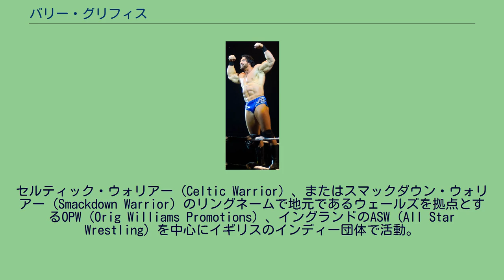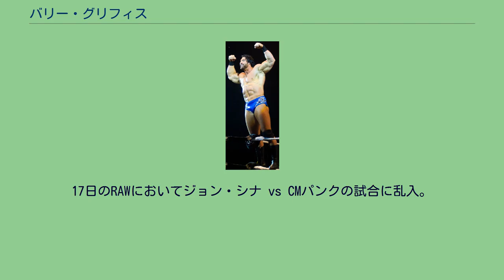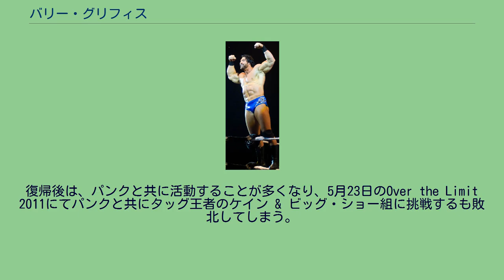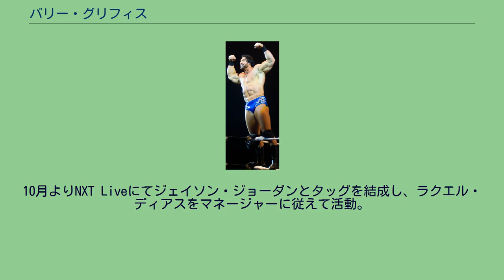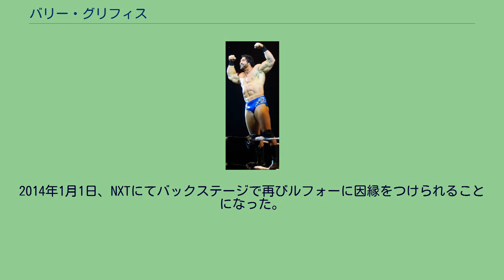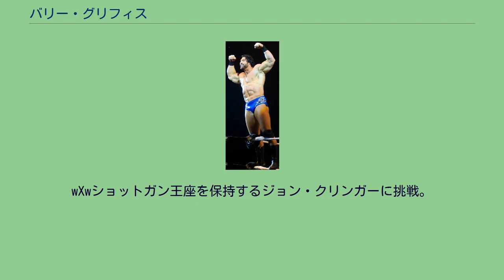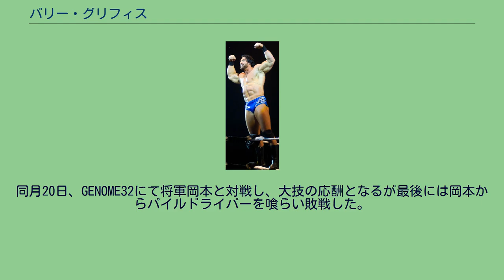バリー・グリフィス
バリー・グリフィス（Barri Griffiths、1982年1月13日 - ）は、ウェールズのプロレスラー。
トレマドック出身。
2006年にバーケンヘッドのプロレスリング・スクールにてトレーニングを開始、2007年にプロレスラーとしてデビュー。
セルティック・ウォリアー（Celtic Warrior）、またはスマックダウン・ウォリアー（Smackdown Warrior）のリングネームで地元であるウェールズを拠点とするOPW（Orig Williams Promotions）、イングランドのASW（All Star Wrestling）を中心にイギリスのインディー団体で活動。
FCW 2008年、WWEと契約を交わし入団。
傘下団体であるFCWにてメイソン・ライアン（Mason Ryan）のリングネームでトレーニングを開始。
2010年7月、FCWフロリダヘビー級王座を保持するアレックス・ライリーと対戦して勝利。
9月、FCWフロリダタッグ王座を保持するデリック・ベイトマン & ジョニー・カーティスと抗争を開始。
同月19日、ベイトマンとノンタイトルマッチを行い敗戦するが、同月26日にカーティスとのFCWフロリダヘビー級王座を賭けたタイトルマッチでは窮地に立たされたところを解説者であるバイロン・サクストンの介入に助けられて勝利し、防衛に成功した。
WWE 2011年1月、WWEに昇格。
17日のRAWにおいてジョン・シナ vs CMパンクの試合に乱入。
シナとパンクを襲撃するがパンクとの睨み合いの末、降伏しネクサスにメンバー入り。
CMパンクの用心棒的な存在としてリング内外を暴れ回るものの3月11日のRAWにてランディ・オートンにパントキックを決められ長期欠場となる。
4月18日のRAWでCMパンク vs オートン戦に乱入しオートンを袋叩きにして復帰した。
復帰後は、パンクと共に活動することが多くなり、5月23日のOver the Limit 2011にてパンクと共にタッグ王者のケイン & ビッグ・ショー組に挑戦するも敗北してしまう。
その後もネクサスで活動するも怪我をして欠場という形となり、パンクもシングルでトップ前線で活動。
オタンガとマクギリカティはコンビでタッグ前線へ行きネクサスは事実上の解散という形になった。
9月8日、Superstarsの収録にて復帰し、JTGを相手に勝利を飾った。
9月26日のRAWにて、ザック・ライダー & エア・ブーンとドルフ・ジグラー & ジャック・スワガーの試合において3分以内にもう一人チームメイトを探してこいと言われたヴィッキー・ゲレロに連れられて登場。
スワガーとタッチして交代したと思いきやスワガーを急襲し、ジグラーにサイドスウィンキングスラムを放って去っていった。
以降、ベビーとして活動。
ザック・ライダーと共にジグラー、スワガーなどと対戦するが、徐々に抗争からフェードアウトするようになり、Superstarsを主戦場とするようになっていき、後に負傷欠場。
2013年1月31日、NXTのサカモト戦にて復帰。
新しいフィニッシャーであるジャックハマーを決めて復帰戦を勝利で飾った。
5月29日にはエンツォ・アモーレを相手に圧倒的強さを発揮した。
6月5日にはNXT王座挑戦者決定戦のバトルロイヤルにて18人中11人を脱落させる活躍を見せた。
7月よりエンツォ・アモーレ & コリン・キャサディとの抗争を開始し、10日にはハンディーキャップマッチで敗戦。
31日にはアモーレ & キャサディ vs トンズ・オブ・ファンク（ブローダス・クレイ & テンサイ）とのタッグマッチにて介入し、トンズ・オブ・ファンクの勝利に貢献。
試合後に3人でダンスを披露した。
8月14日、スコット・ドーソンと対戦して勝利するもドーソンのマネージャーであるシルベスター・ルフォーより因縁をつけられて再戦することが決定するも、9月4日に対戦することになったのはアレクサンダー・ルセフであり、圧倒するもルフォーとドーソンの介入により敗戦した。
10月よりNXT Liveにてジェイソン・ジョーダンとタッグを結成し、ラクエル・ディアスをマネージャーに従えて活動。
ジ・アセンションと抗争を展開するも勝利をすることができずに終了した。
2014年1月1日、NXTにてバ...